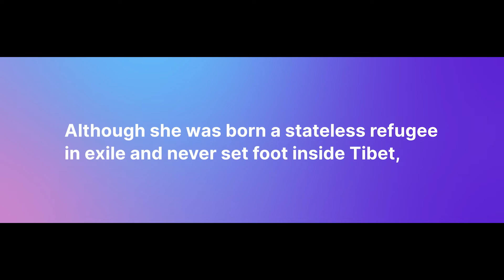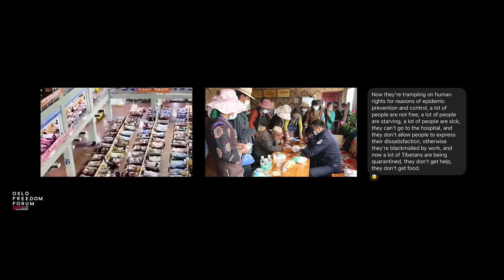Chemi Lhamo | All for the Land of Snow: Where is Home?